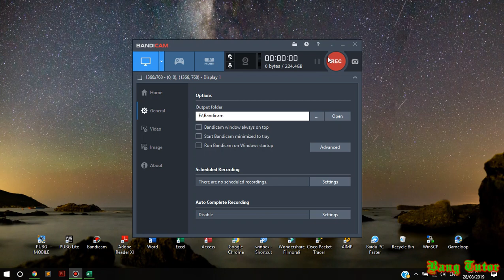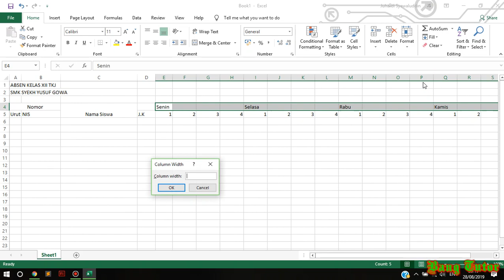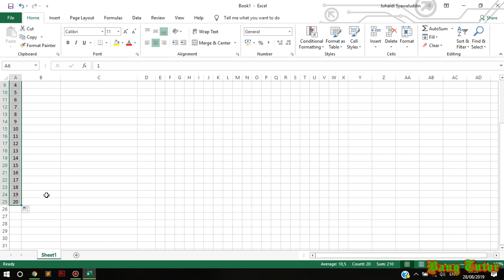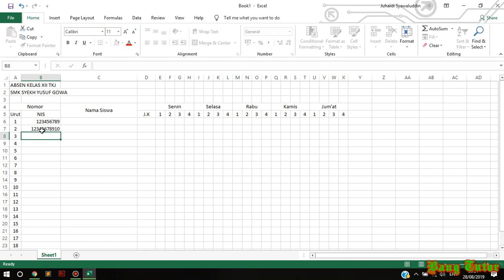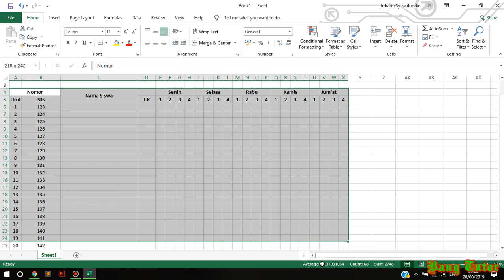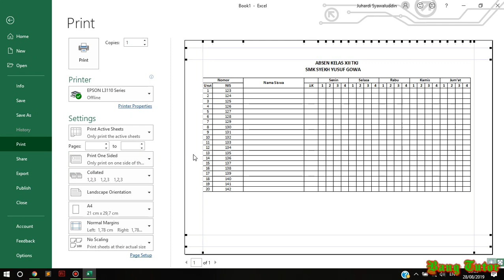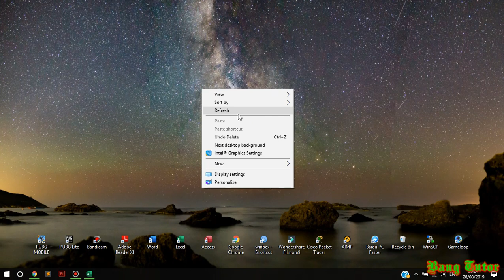Cara Sederhana Buat Absen Kelas Buat Pemula !!!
Hai man temen kali ini bang tutor akan memberikan cara membuat absen dengan cara mudah...

Selamat Menonton...

Semoga bermanfaat...